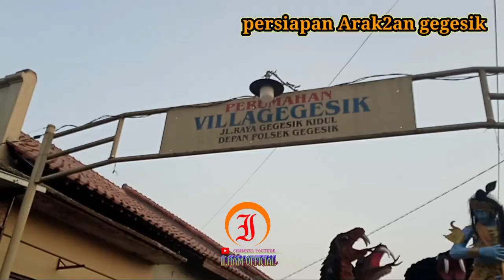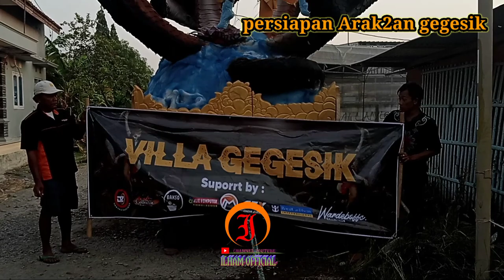persiapan pagi Arak2an gegesik